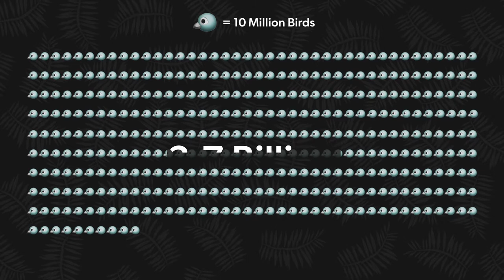Cats: the threat you didn't know | Postable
Today, Emma gives us an explainer on the latest threat to biodiversity:
outdoor cats.

Produced by Postmedia Network Inc.

Emma Zuck, Host & Associate Producer

Kelly Kitagawa, Producer & Editor
Instagram & Twitter: @kelzell

Executive Producers
Chris Gallipeau
Nicole Feriancek